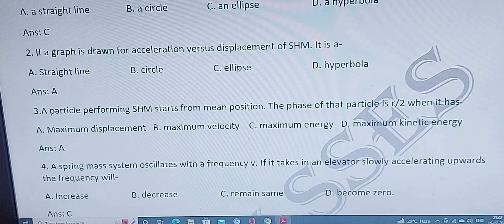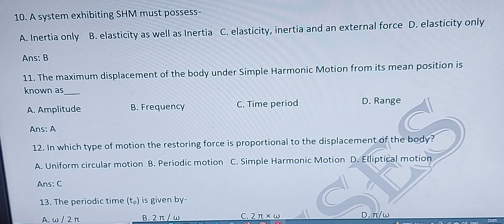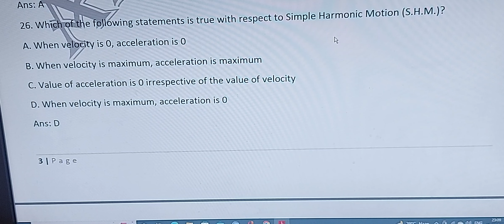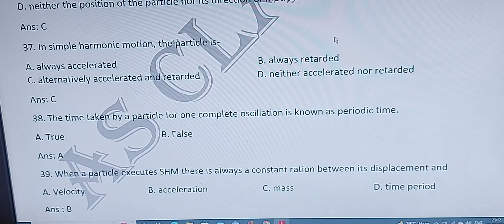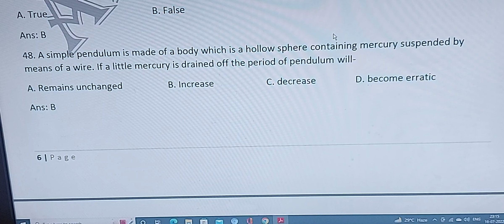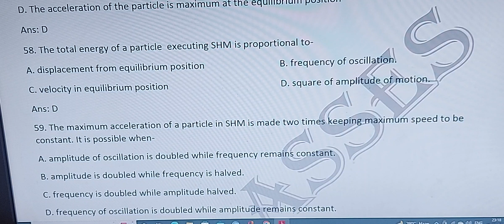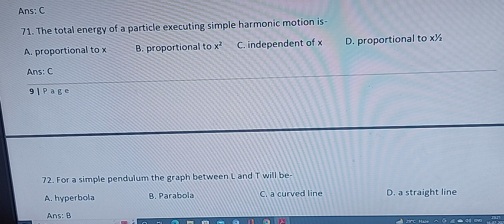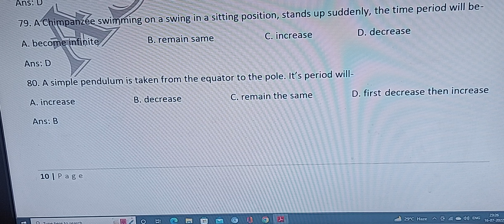TOP 80 IMPORTANT MCQ ON SIMPLE HARMONIC MOTION|Class 11|POLYTECHNIC|WBJEE|NEET|JEE MAIN